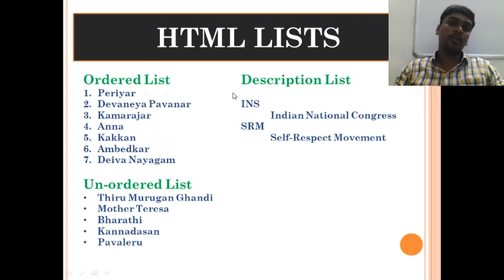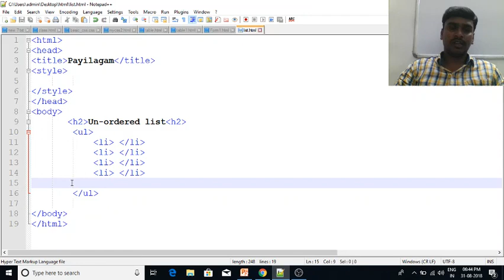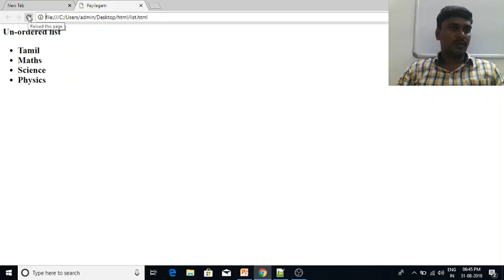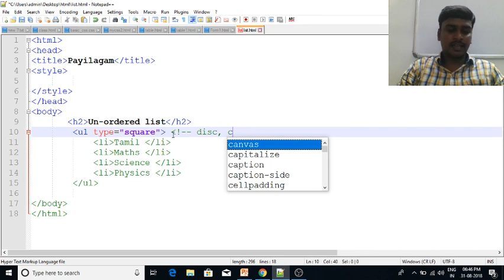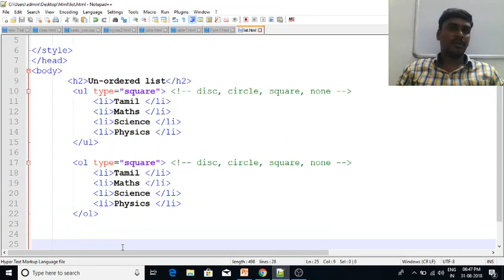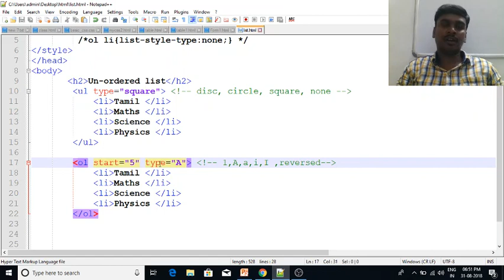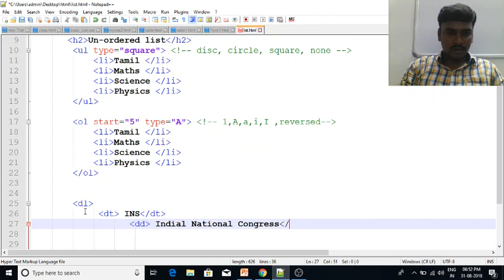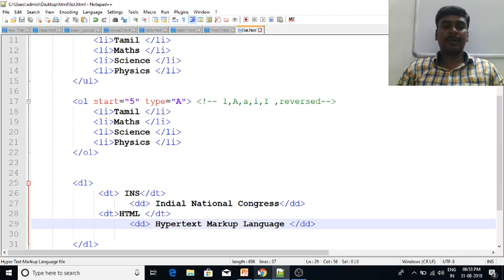Web Designing in Tamil | By Mr. Guhan Ganesan | Payilagam | HTML LISTS Part 11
Learn Web Designing in Tamil here.  Our trainer Mr. Guhan Ganesan discusses about HTML LISTS in this video tutorial.